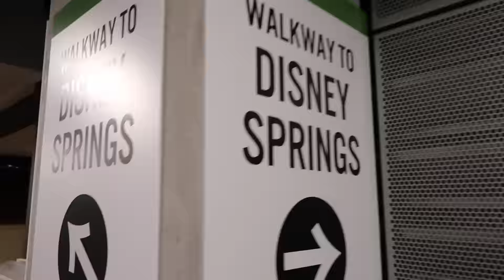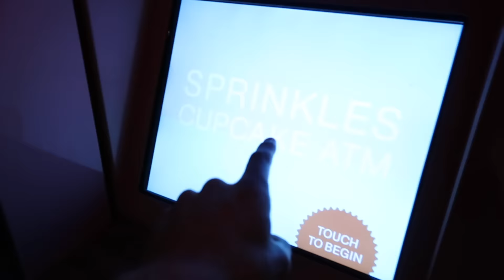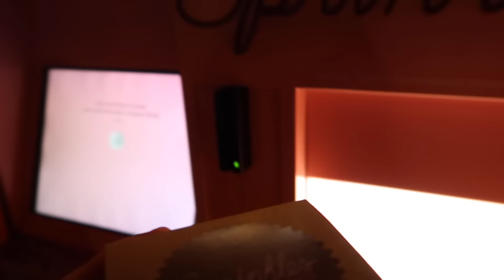WE ARE IN FLORIDA!!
We are in Florida and I am going to be VLogging our trip!! We are also going to New York next week :)